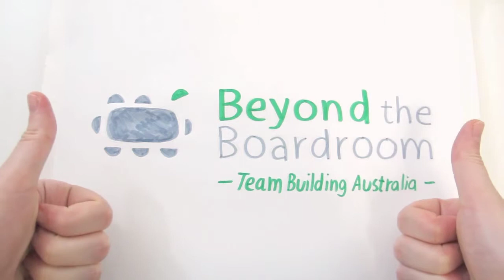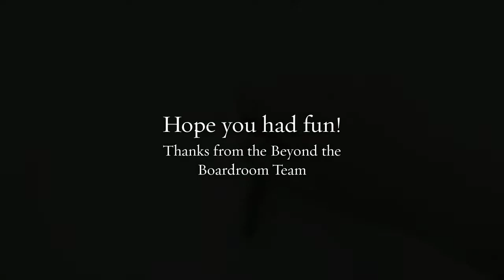Adelaide Amazing Race April 2015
Team Building with Beyond the Boardroom and the South Australian Tourism Commission.